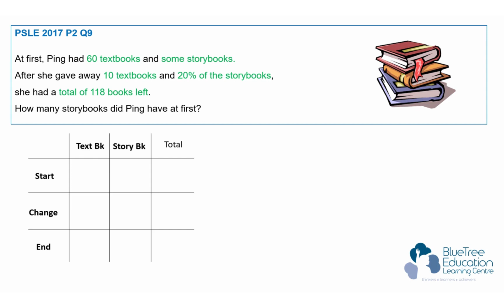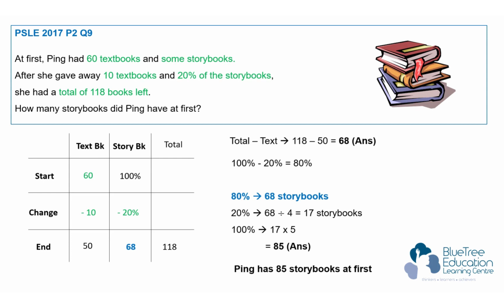BlueTreeBits (Math): Primary Math Ratio Concept #1 (One Side Unchanged or Constant Part)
These are the MOST important 4 must know Ratio concepts.
1. One side unchanged or Constant Part
2. Total unchanged or Constant Total
3. Difference unchanged or Constant Difference
4. Everything Changed

Does your Primary 5 and Primary 6 students know these Ratio concepts very well?

Today we're covering No 1 One side unchanged or Constant Part. Watch our videos to find out the application of this concept.